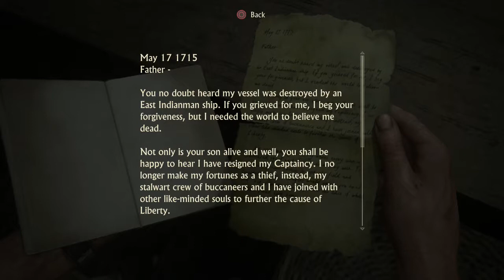Uncharted 4 A Thief's End Play Through Hard Difficulty Part 10 PS4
Ch.14 Join Me in Paradise
This is a full walkthrough of Uncharted Thief's End on hard difficulty.